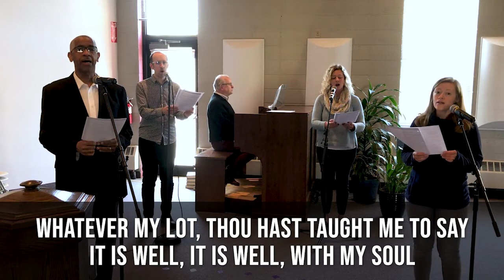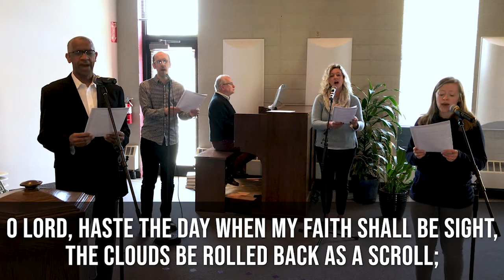Grace Church GR | Worship - 10 May 2020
This week, Pastor Jack explores Psalm 3 and what it can teach us about how to deal with fears both physical and spiritual. It's the second Sunday of May, so we've got organ accompaniment. And our first virtual choir! Miss Natalie tells the story of Jesus sharing breakfast with 7 disciples on the shore of the Sea of Galilee (if the kids have missed singing Jesus Loves Me all 3 ways, they should definitely watch).

Today is Mother's Day, and Pastor Jack was moved by this prayer — it's so inclusive of our varied experiences of and relationships to mothering.